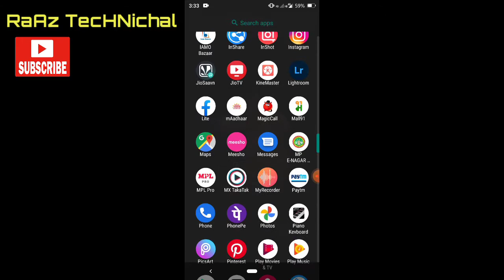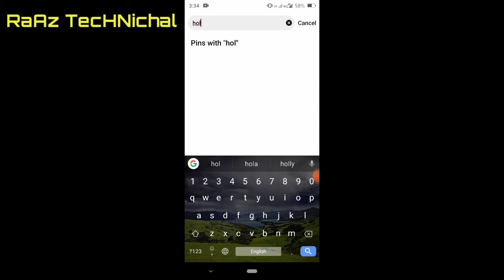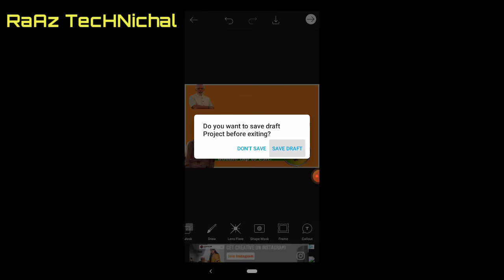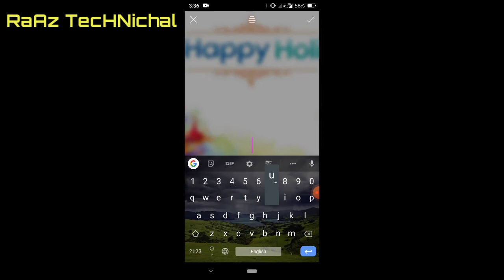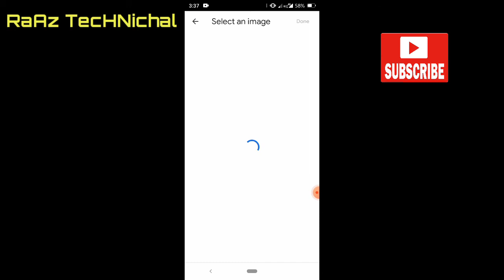how to create a banner in PicsArt ?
अगर आप मेरे से बैनर बनवाना चाहते हो तो मुझे इस नंबर पर व्हाट्सएप करो टाइप करो क्रिएट ए बैनर

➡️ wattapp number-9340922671